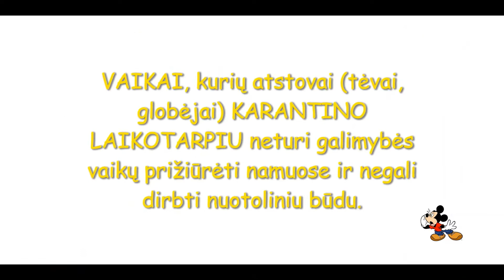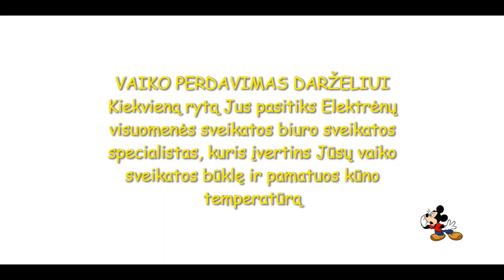Darželių atidarymas karantino metu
Svarbi informacija grįžtantiems į darželius